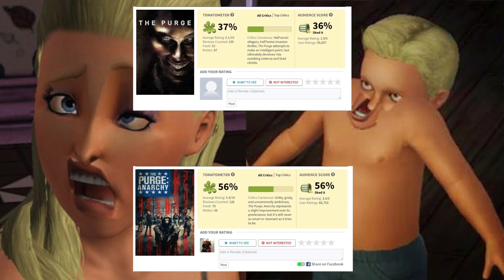The Purge: Election Year movie Review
During the night of the annual Purge, head of security Leo Barnes must protect the senator in hopes of her accomplishing the goal of getting rid of the event later in the future, if they survive. Here's my review of 'THE PURGE: ELECTION YEAR'! Enjoy! :)